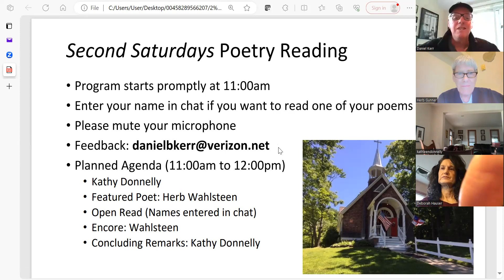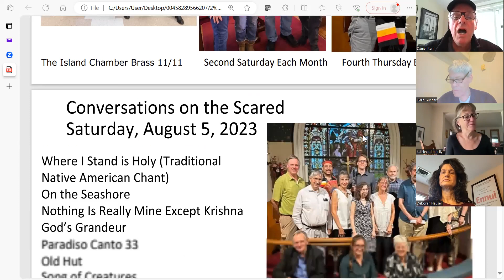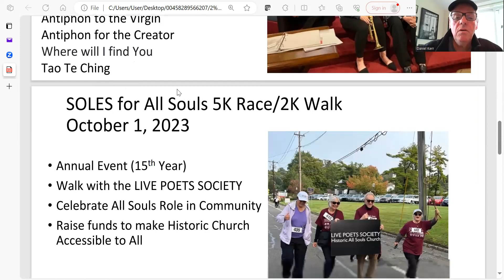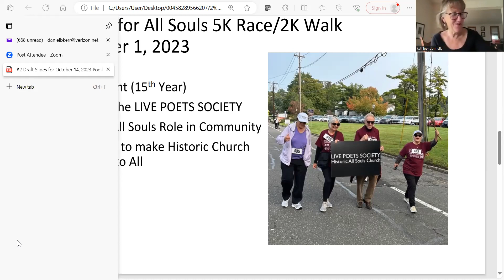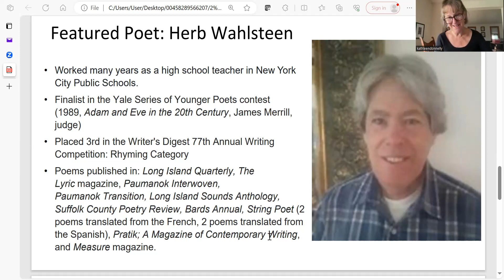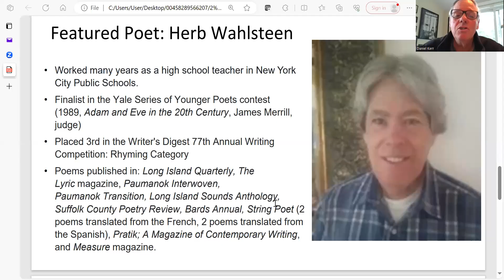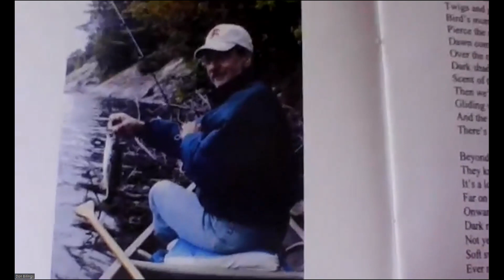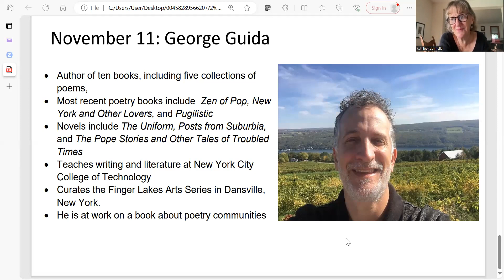Herb Wahlsteen Oct 14, 2023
All Souls Second Saturdays Poetry Reading